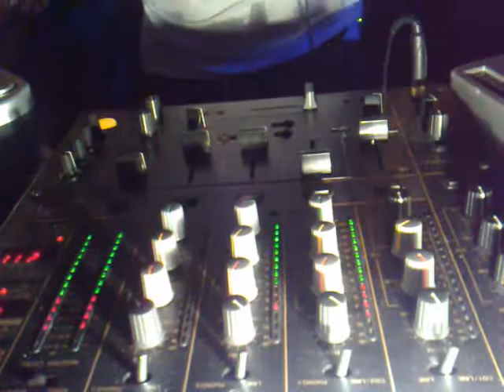UNDERGROUND @ SALA LITTLE MATARO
15/03/2008